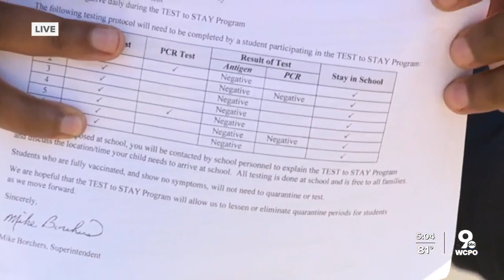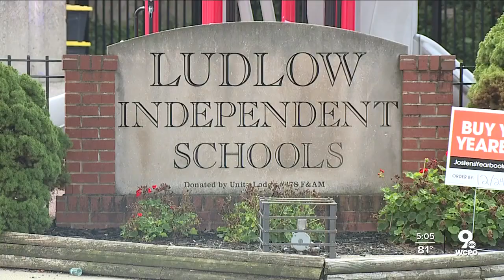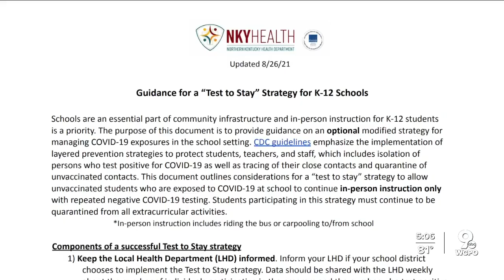Ludlow Schools implement rapid-result COVID-19 test to keep kids in classes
Four weeks into the new school year and coronavirus quarantines are still dominating what is, and isn't going on in school, said Jason Steffen, Ludlow Schools director of teaching and learning.